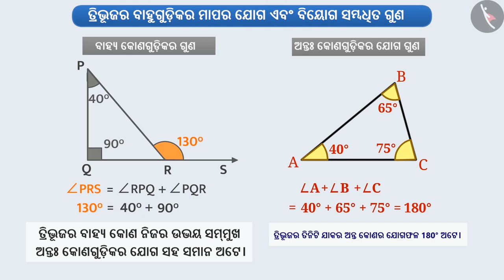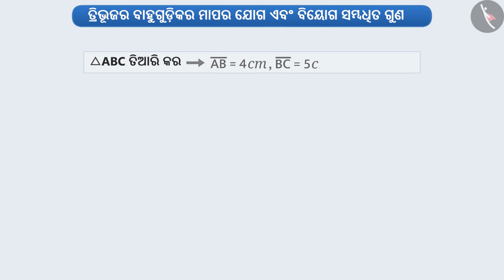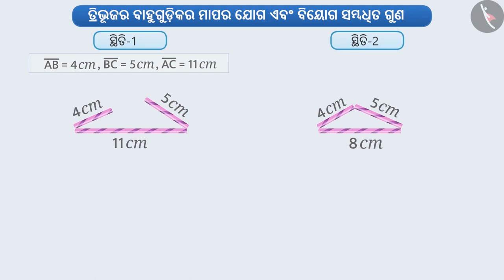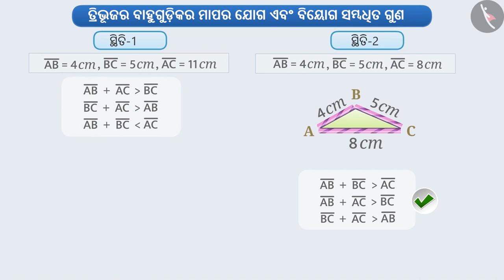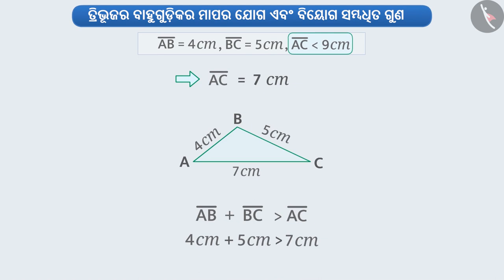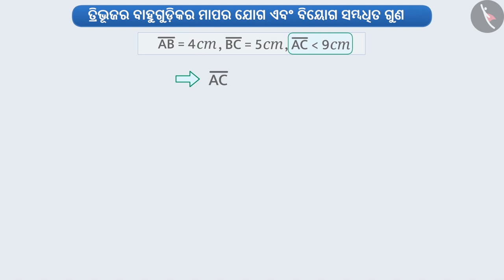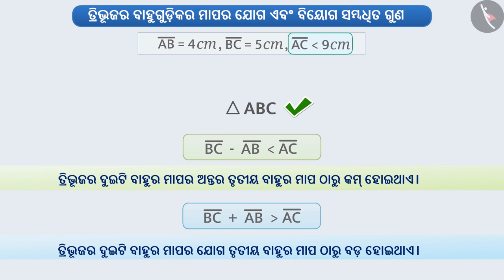ଏକ ତ୍ରିଭୁଜର ବହୁଗୁଡିକର ଗୁଣ|Part 1/3|Properties of sides of a triangle|Odia|Class 7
ଏକ ତ୍ରିଭୁଜର ବହୁଗୁଡିକର ଗୁଣ|Part 1/3|Properties of sides of a triangle|Odia|Class 7 | ତ୍ରିଭୁଜ  | कक्षा 7 | NCERT | ତ୍ରିଭୁଜ ଓ ଏହାର ଗୁଣ

Properties of sides of a triangle | Triangles | Grade 7 | NCERT | The triangle and its properties

Welcome to part 1 of Properties of sides of a triangle. In this video, we will discuss the concept of Properties of sides of a triangle.